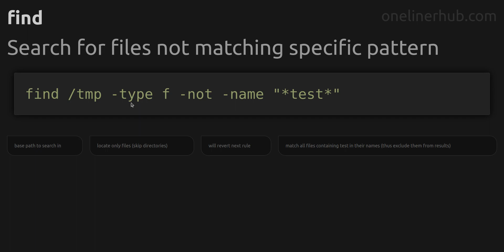Search for files not matching specific pattern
Code issue: Search for files not matching specific pattern
Technology: find